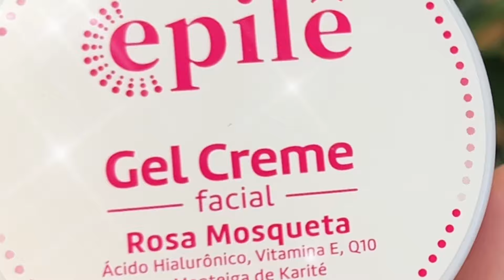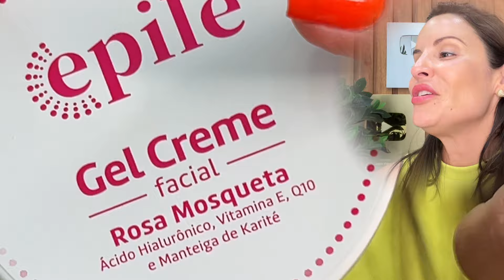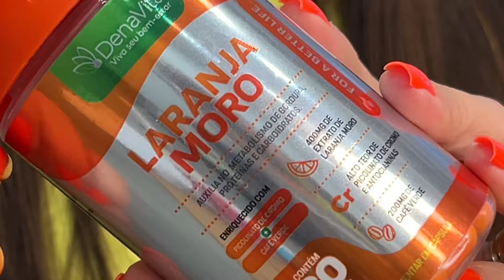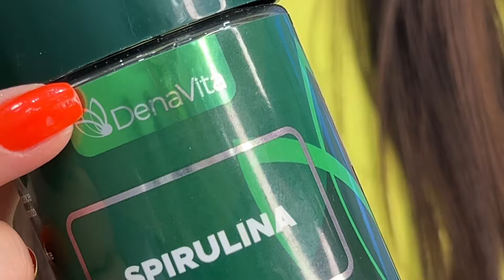✨ Produtos BBB | Bons, Bonitos e BARATOS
Vem conferir alguns dos produtos BONS, BONITOS e BARATINHOS que FAZEM DIFERENÇA para tua PELE, CABELOS e mais! Grande beijo!